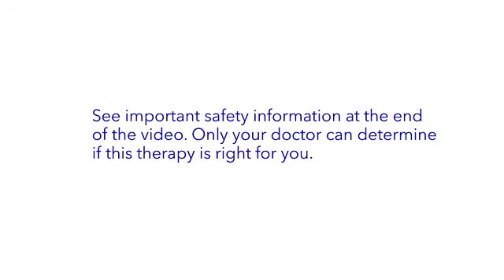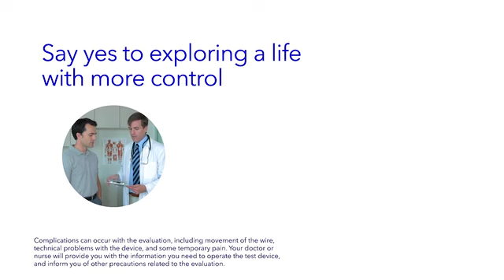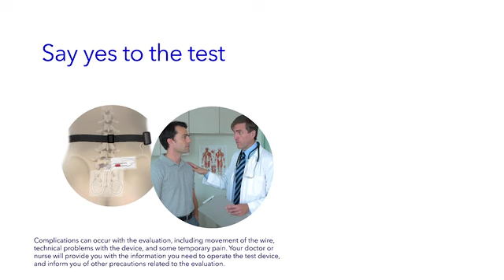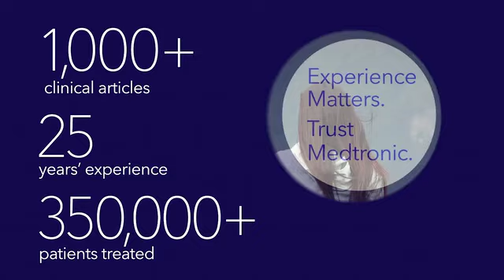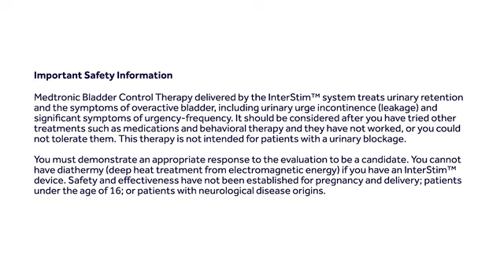Medtronic bladder control therapy delivered by the InterStim™ systems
Bladder control problems, including incontinence, overactive bladder (OAB), and non-obstructive urinary retention, are treatable conditions. They’re not a normal part of aging and you shouldn’t have to deal with them on your own.

If you've tried other treatments but are still suffering from incontinence, overactive bladder (OAB), or non-obstructive urinary retention, the InterStim™ systems may help.

For information about Medtronic bladder control therapy delivered by the InterStim™ systems, please

Medtronic bladder control therapy delivered by the InterStim™ systems is not for everyone. Not everyone will receive the same results. Talk with your doctor to understand the benefits and risks of Medtronic bladder control therapy delivered by the InterStim™ systems to determine if this treatment may be right for you. Risks may include surgical, device and stimulation-related complications. A prescription is required. This video contains information about therapies approved for use in the United States and is intended to be viewed by residents of the United States.

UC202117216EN